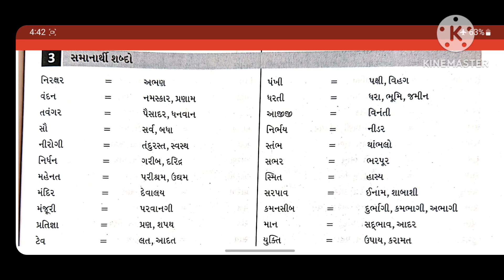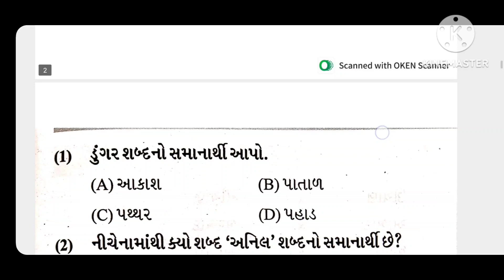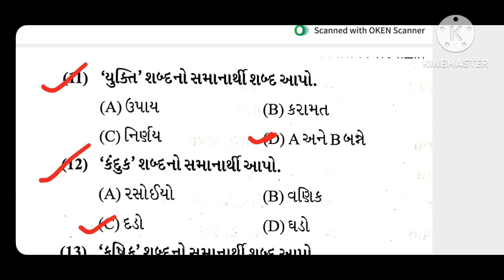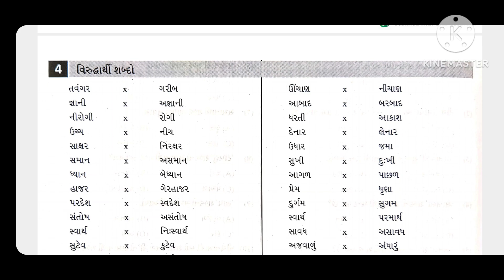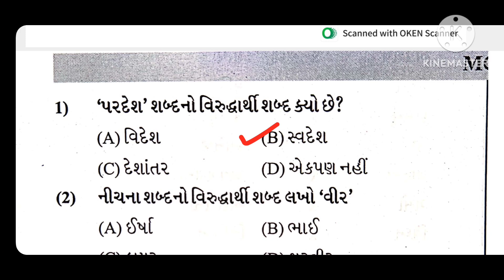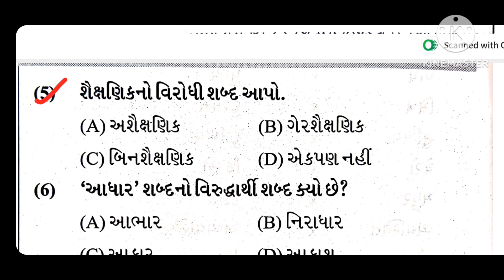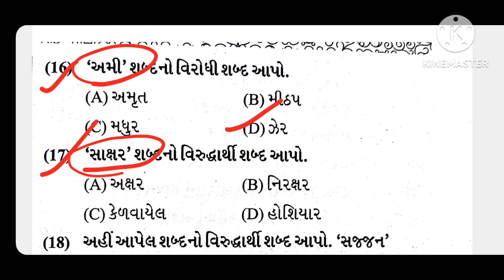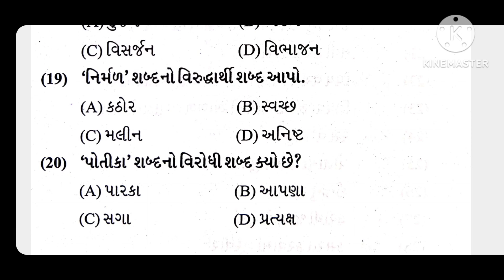ગુજરાતી |Gyan Sadhana Scholarship Yojana Gujarat |Gujarati MOST IMP MCQ| ભાગ -2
જ્ઞાન સાધના પ્રખરતા કસોટી ના ગ્રુપ માં જોડાવા માટે નીચેની લિંક પર ક્લીક કરો સંપૂર્ણ તૈયારી કરવામાં આવશે